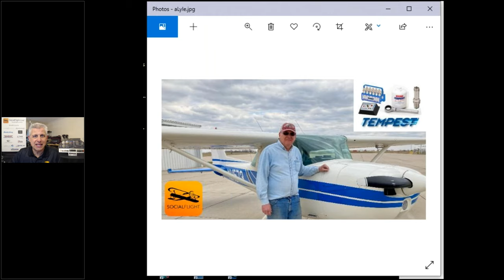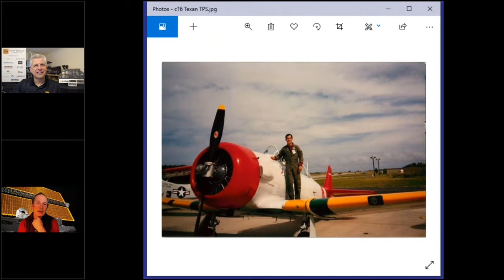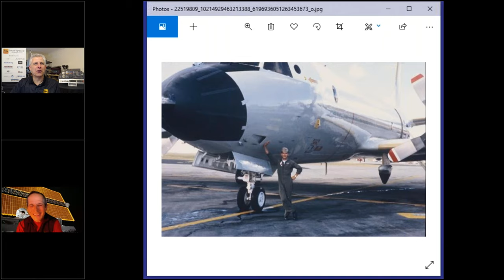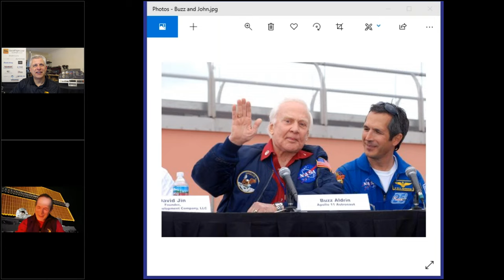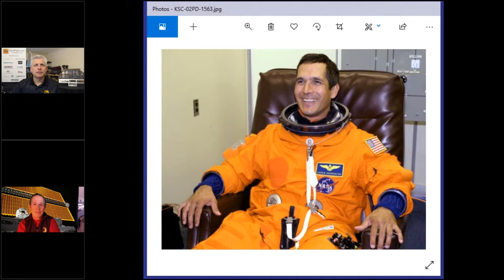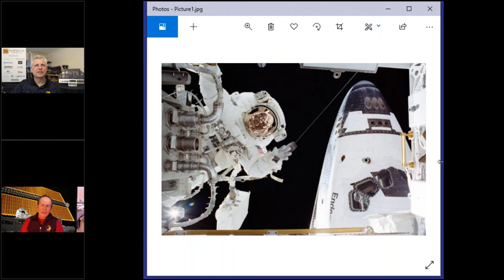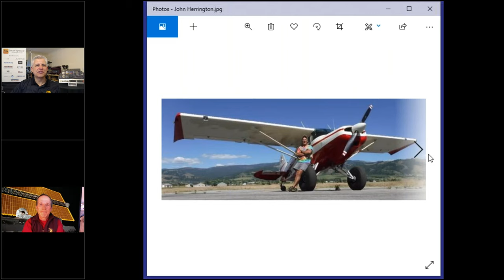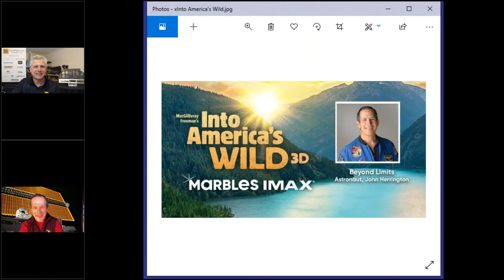SocialFlight Live! - John Herrington: Astronaut, Pilot & Star of "Into America's Wild"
John Herrington is a retired United States Naval Aviator, pilot, engineer and former NASA astronaut.  With the launch of the Space Shuttle Endeavour in 2002, he became the first enrolled member of a Native American tribe to fly in space.  He also served as the commander of the NEEMO 6 mission aboard the Aquarius underwater laboratory, living and working underwater for ten days.

John also stars in the IMAX film “Into America's Wild” alongside another one of our guests here on SocialFlight Live, Ariel Tweto (from Flying Wild Alaska).  Into America’s Wild is an unforgettable cross-country adventure into the hidden wonders of the natural world and, with the re-opening of theaters across the country, should be coming to a theater near you soon.  It's another great show on "SocialFlight Live!"

“SocialFlight Live!” is a live broadcast dedicated to supporting General Aviation pilots and enthusiasts during these challenging times.  to join the live broadcast every Tuesday evening at 8pm ET (be sure to join early because attendance is limited for the live broadcasts).